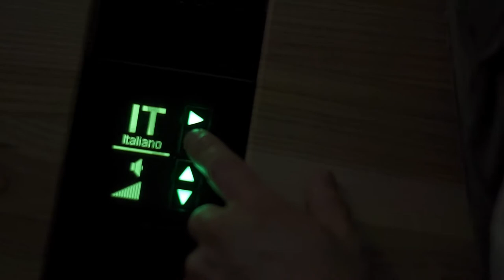TELIA VILNIAUS ISTORIJOS NEMUZIEJUS / TELIA NONMUSEUM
"TELIA VILNIAUS ISTORIJOS NEMUZIEJUS"
  Dar vienas įgyvendintas projektas, suteikiantis galimybę susipažinti su Vilniaus miesto istoriją, bei virtualios realybės pagalba pamatyti Lietuvos kraštą šiomis dienomis.
Analogų Europoje neturinčiu virtualiu muziejumi, kuriame daugiasluoksnės kompiuterinės grafikos, lazerių ir projekcijų pagalba bus atkurta 700 metų sostinės istorijos. „Telia Vilniaus istorijos Nemuziejaus“ projekto įgyvendintojai – puikiai žinomi šalies televizijos prodiuseriai Edmundas Jakilaitis ir Laurynas Šeškus, virtualaus turo scenarijaus autorius – profesorius Alfredas Bumblauskas.

"TELIA NONMUSEUM"
All you need is Nonmuseum and just 15 minutes of your time to get to know Vilnius history. History does not hide behind a dusty glass here. For this once, time travel will happen around you. Sit back and enjoy lasers and projections reviving the most iconic moments of Vilnius history: city’s triumphs and tragedies, architectural masterpieces, the most famous works of art that were created by the local artists and the most intriguing stories of our townspeople.